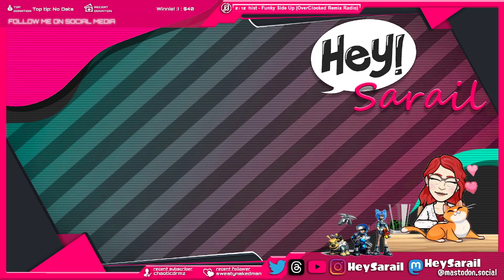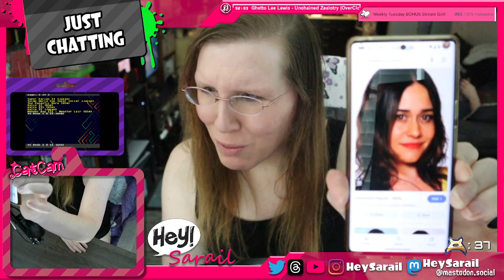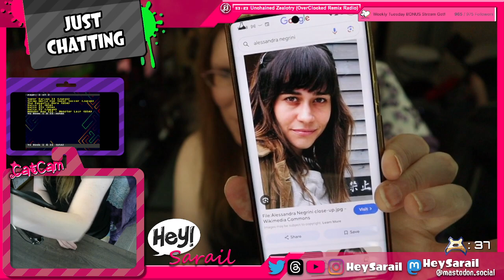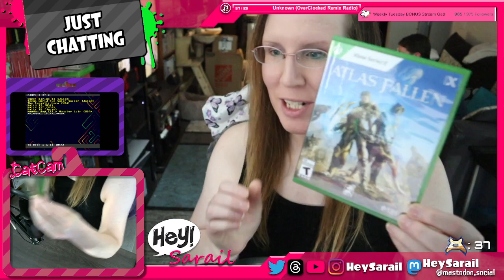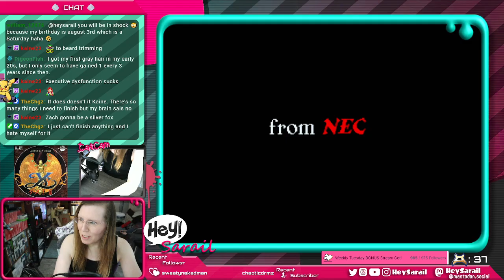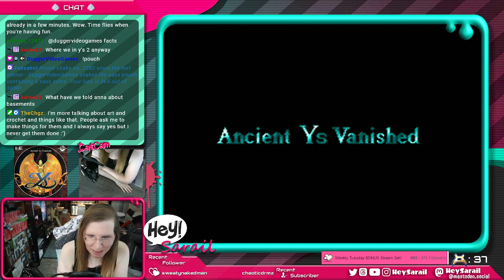Once More Into the Fray (Day 6 - @famicom_collecting) !eiffel !damn !rural !sass !pouch !chest !back